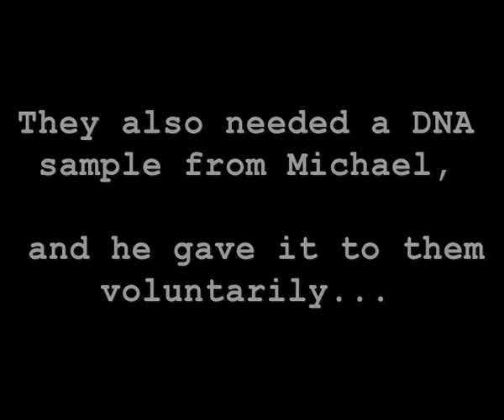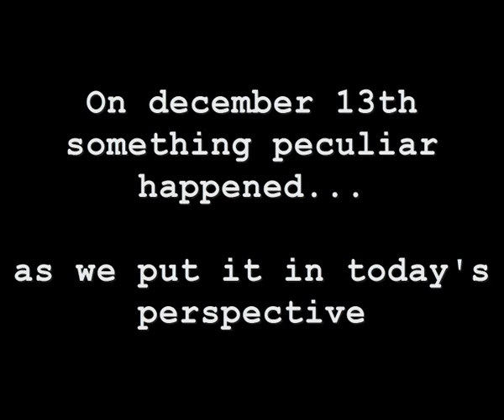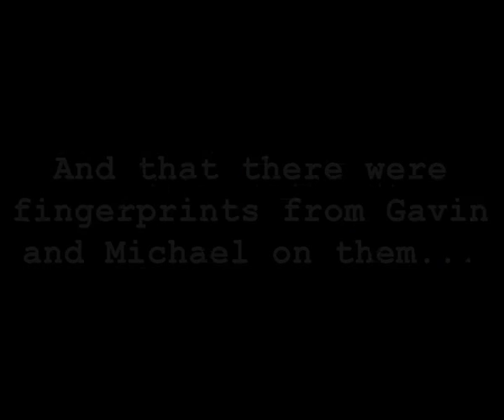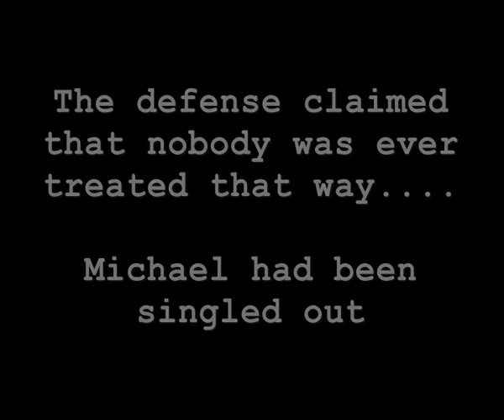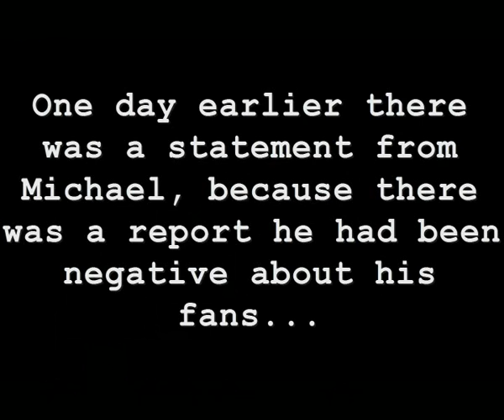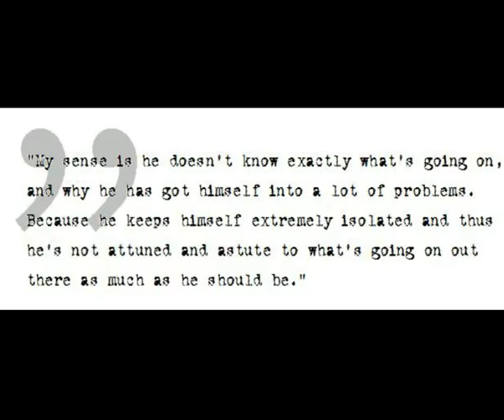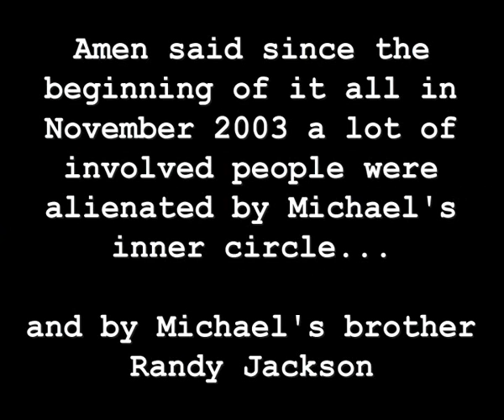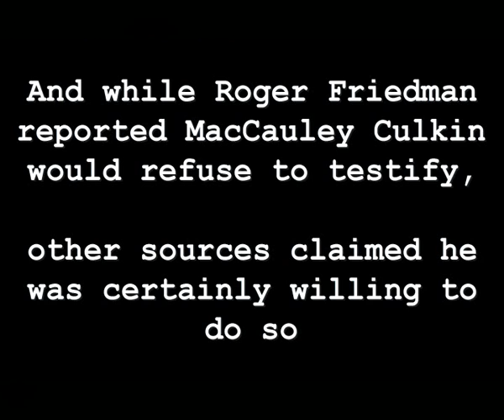What DID happen to Michael Jackson? Pt 35 "Neverland Raid, Wagener, Pearl & Backerman"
What happened in the last days of 2004 before the trial started in 2005?.

Special thanks to Vandergrift Moefies for making a amazing new intro!! Please let me know what you think of it.